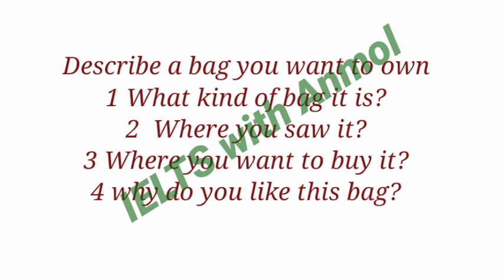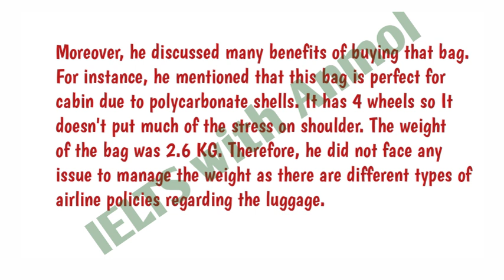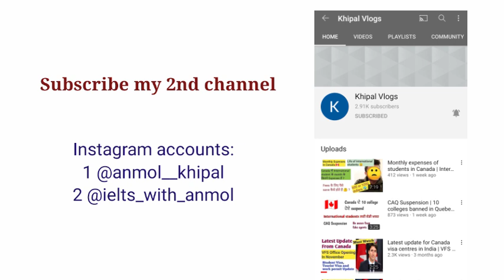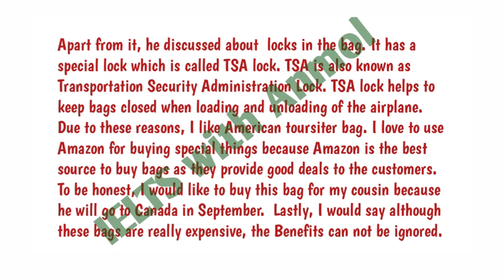Describe a bag you want to own | January to April new cue cards | Best sample answer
Ielts speaking new cue cards, Describe your first day of school

Instagram accounts:1 @ielts_with_anmol
                                        2 @anmol__khipal